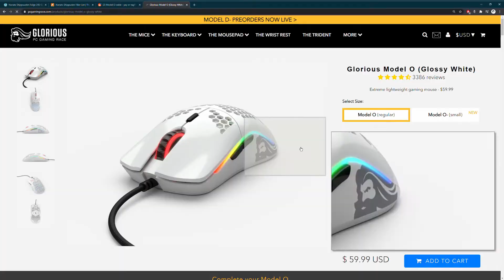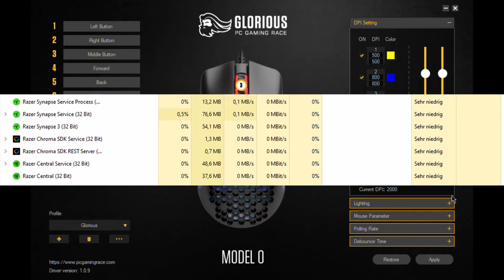Glorious Model O Review/Test: Die Beste FPS Gaming Maus UNTER 70 Euro!?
Hallo und Willkommen zurück bei Flashbits! Heute schauen wir uns eine Ganz besondere Gamingmaus an. Die Model O von der Glorious PC Gaming Race! Fuer 60-70 Euro haben wir hier eine der besten Mäuse in diesem Preis Segment. Warum das so ist erfahrt ihr im Video!

Mein Setup Gear:

Maus: Razer Basilsik Ultimate
Tastatur: Razer Huntsman TE
Mousepad: Glorious Extended XXL mousepad
Edifier Luna HD 2.0 Speaker
Razer Nari Wireless
Mein Video Gear:

Kamera (Smartphone): Samsung Galaxy Note 10 Plus

Kamera Slider

Beleuchtung:
ESDDI Softbox